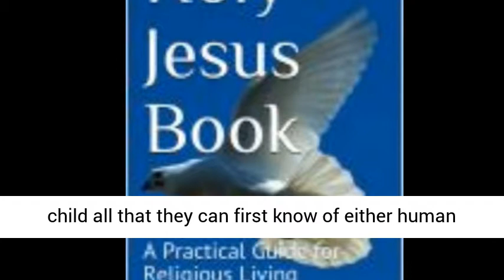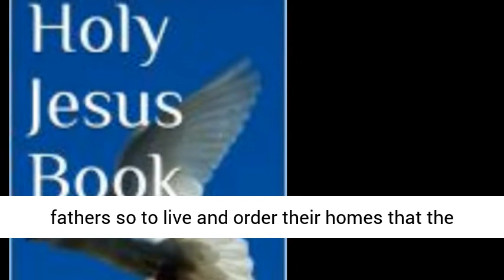Married with Children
1.  Love is the supreme reality of the universe when bestowed by all-wise beings; thus, when married with children, make sure that your love is admonished by wisdom and guided by intelligence.

2.  A human being’s entire afterlife is enormously influenced by what happens during the first few years of experience; their whole after­life will be more happy and depend­able if they spend their first eight years in a normal and well­-regulated home.

3.  The child’s subsequent life is made happy or unhappy, easy or difficult, in accordance with his early mental and emotional life, conditioned by the earlier social and spiritual relationships of the home.

4.  A child is wholly dependent on his parents and the associated home life for all his early concepts of every­thing intellectual, social, moral, and even spiritual since the family represents to the young child all that they can first know of either human or divine relationships.

5.  A strong and well-knit character will be possessed if a child grows up in a home where love prevails and wisdom reigns.

6.  The love life of a wise home and the loyal devotion of true religion exert a profound reciprocal influence upon each other; such a home life enhances religion, and genuine religion always glorifies the home.

7.  The child must derive their first impressions of the universe from the mother’s care; they are wholly dependent on the earthly father for their first ideas of the heavenly Father.

8.  “A part of every father lives in the child; the father enjoys priority and superiority of understanding in all matters connected with the child­-parent relationship.”

9.  As long as we teach the child to pray, “Our Father who is in heaven,” a tremendous responsibility rests upon all earthly fathers so to live and order their homes that the word father becomes worthily  enshrined in the minds and hearts of all growing children.